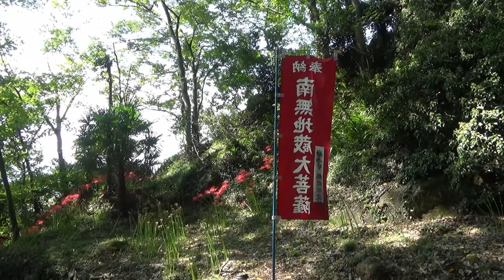岩船山高勝寺の彼岸花 ～2017年9月24日撮影～ cluster amaryllis : 栃木県栃木市岩舟町 : HD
🌺岩船山高勝寺の彼岸花
　　彼岸花は表参道の階段脇にしか生えてないとの話を聞き、最初の階段から登りました。
　中段にも駐車場があり、そこから入っても同じような感じで花は咲いていました。
　ちなみに高勝寺山門にも駐車場はあるので、彼岸を外せば車で行くことが出来ます。

　撮影日：2017（平成29）年9月24日